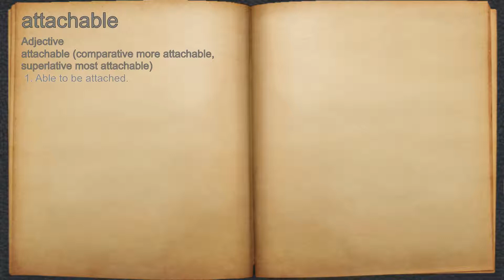What does attachable mean?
A spoken definition of attachable.

Intro Sound:
Typewriter - Tamskp